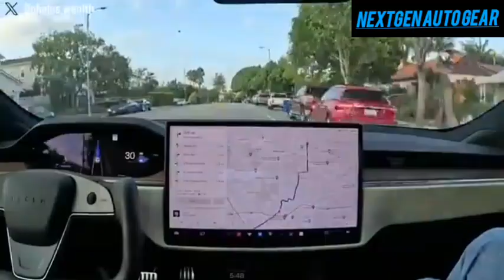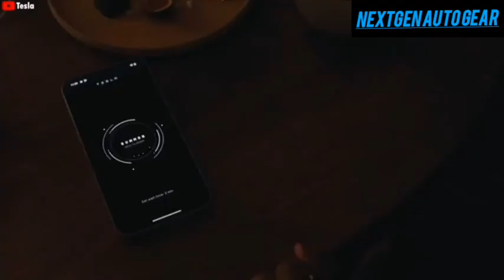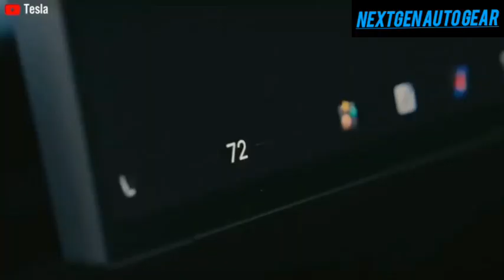Elon Musk Confirms Tesla Robotaxi Cybercab New Efficiency & Price! Coming SOONER Than You Think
Tesla is revolutionizing the ride-hailing industry with its fully autonomous CyberCab, launching in Austin this June. Powered by AI-driven Full Self-Driving (FSD) technology, this driverless taxi service promises 5X lower costs than traditional taxis, with owners earning up to $30,000 annually. Elon Musk envisions this as a round-the-clock revenue generator, reshaping urban mobility. From regulatory hurdles to groundbreaking AI training, this video uncovers Tesla’s strategy for scaling RoboTaxi services globally. Is Tesla leading the future of self-driving cars? Watch now to discover the game-changing innovations behind Tesla’s CyberCab!